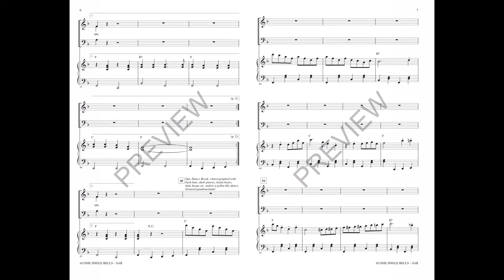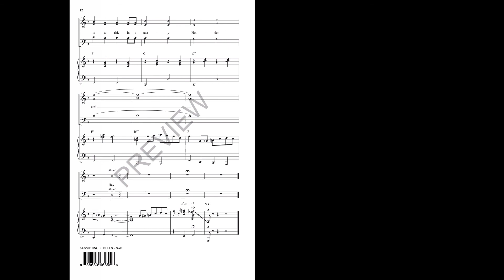Aussie Jingle Bells (SAB Choir) - Arranged by Roger Emerson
It's Christmas Day the Aussie way, on a scorching summer afternoon by the barbie! Your singers will love this novelty change-of-pace as they travel “down under” to experience the holidays a different way! Totally fun!